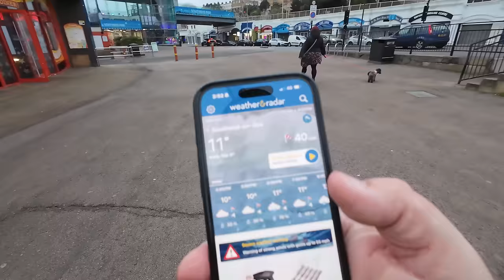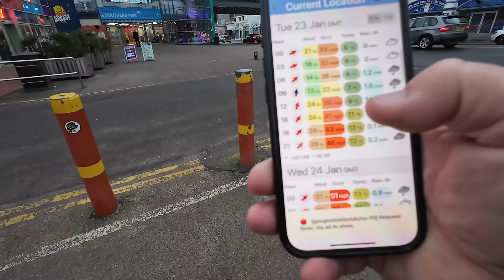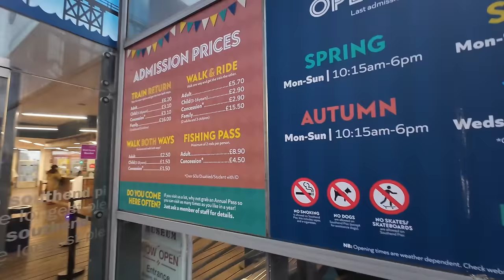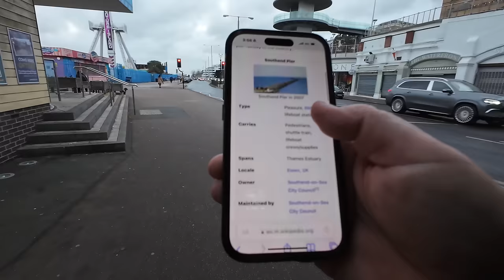Is Southend-On-Sea Worth VISITING In Winter? - Storm Isha Arrives 😮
We spent the afternoon in Southend-on-Sea and I asked is it worth visiting in winter? Well not when storm Isha arrived lol

Just like most UK seaside towns in the winter most places are closed especially tourist attractions, however the worlds longest pleasure pier was open

Along with the slot machine arcades and Adventure Inside which were open every thing else was closed, we still managed to have an nice but very windy stroll along the promenade

All footage was filmed for entertainment, publicity and safety purposes only and not to be copied in anyway without permission

Filmed in 4K 50fps using a dji Osmo Action 4 and dji mic 1 plus an iPhone 15 Pro for cinematic footage and photos